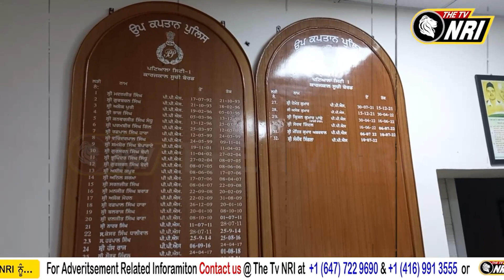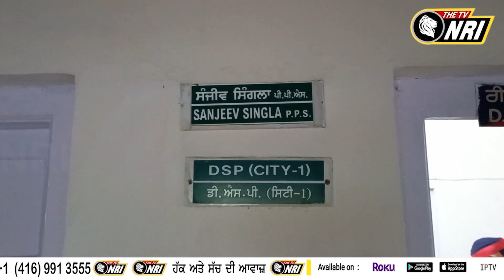Patiala Bus Stand ਦੇ ਨੇੜਿਓਂ ਮਿਲੀਆਂ ਦੋ ਲਾਸ਼ਾਂ, ਤੇਜ਼ਧਾਰ ਹਥਿਆਰਾਂ ਨਾਲ ਕੀਤਾ ਗਿਆ ਨੌਜਵਾਨਾਂ ਦਾ ਕ+ਤਲ